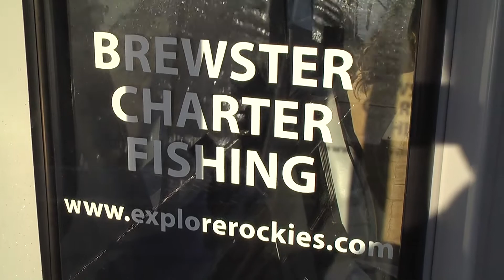'On The Lake' Episode 1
"Whitefish" - Captain Wayne brings Shawn, Dave and Fred out catching whities.